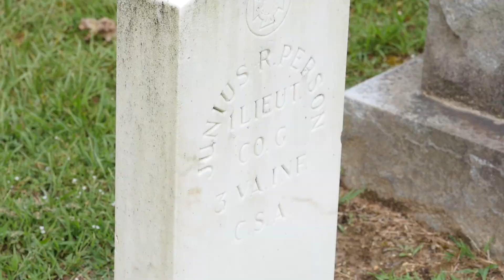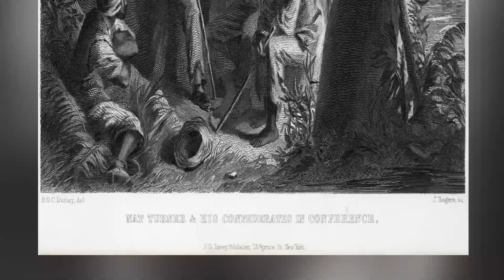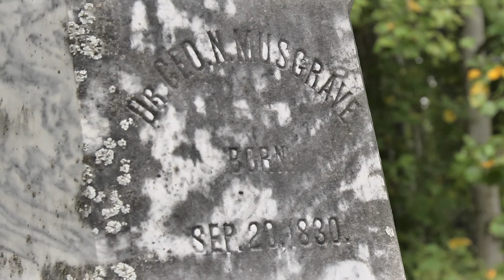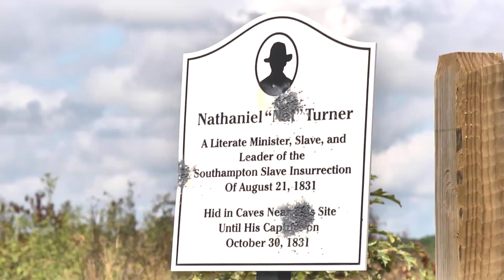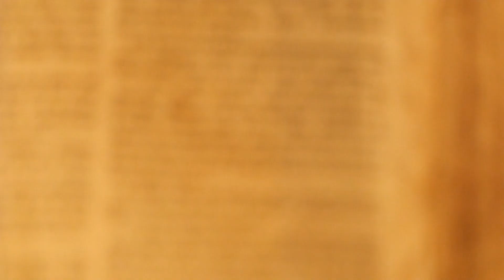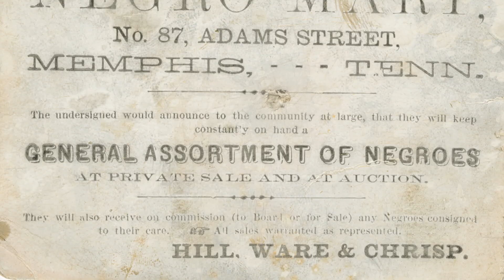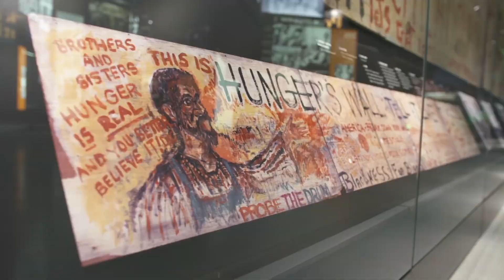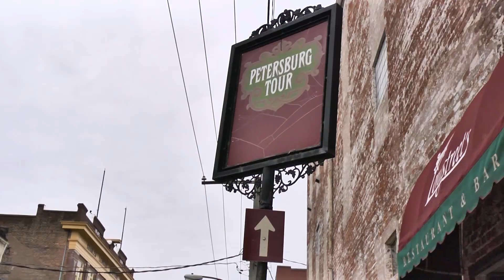Nat Turner Revolt: Friendship between descendants of opposite sides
A program focused on Black History and Black History in the making: an in-depth look at the 1831 Nat Turner Slave Rebellion in Southampton, VA as told by two unlikely friends who are descendants from two opposite sides:
Evelyn Hawkins (descendant of Nat Turner) and Mark Person (descendant of Nat Turner's Slave Owners and the Revolt's initial victims).  Both show us the pivotal sites related to the rebellion as they advocate for education, tolerance and equality. Because the Person Family was linked to the most victims of the 2-day rebellion, they were given Nat Turner's treasured bible which had been held by the Southampton County Courthouse for several decades after Nat Turner's hanging. They recently donated the bible to the National Museum of African American History and Culture in Washington, DC, where we get the museum's perspective of this valuable artifact and its impact to the millions of museum visitors. And we meet Virginia Delegate Lashrecse Aird, the youngest woman ever elected to the House.  And a listen to the soul-stirring music of Nate Emmanuel.